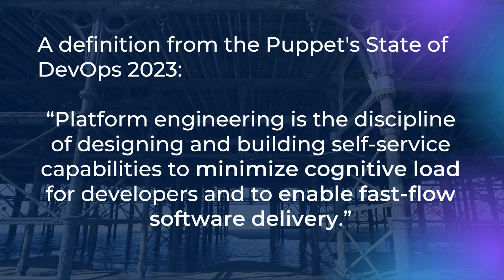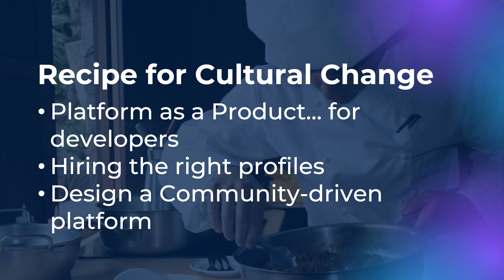How Platform Engineering Drives MASSIVE Cultural Change?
How to Change Company Culture with Platform Engineering. In this video, I’ll explain how platform engineering is revolutionizing company culture and driving successful digital transformation. This talk, originally delivered at the DTX Conference in London, focuses on how platform engineering can create a more collaborative and efficient environment, enabling developers to thrive in an agile, fast-paced industry.

👉In this video, you'll learn:
➡️What is Platform Engineering?
Understand how platform engineering minimizes cognitive load for developers and accelerates software delivery, a core principle of continuous delivery.

➡️Driving Cultural Change Through Platform Engineering:
Learn how platform engineering is the key to achieving cross-functional collaboration within your teams, a necessary aspect for modern digital transformations.

➡️Platform Engineering as a Product:
Explore why designing a platform for developers with their needs in mind leads to more productive teams and better results.

➡️Hiring the Right Profiles for Platform Teams:
Discover the importance of hiring a diverse skill set in your platform engineering team to foster innovation, solve problems, and build trust within the developer community.

➡️Community-Driven Platforms:
How to leverage internal podcasts, inner-source, and DevRel to create an engaging developer community that supports platform adoption across the organization.

📌Key Takeaways:
☑️Platform as a Product:
Why your platform should empower developers by minimizing cognitive load and encouraging active involvement.

☑️Cross-Functional Collaboration:
Hiring a diverse mix of profiles to foster collaboration between developers, platform engineers, and other stakeholders.

☑️Community-Driven Platform Design:
Create a community that shares knowledge, celebrates successes, and continuously improves the platform experience.

↘️Who Am I:
If you're new, my name is Anto, and here I talk about software engineering and software engineers.

➡️Tweeting: @OutOfDevOps
➡️Directly will be the quickest way to get a response, but if your question is very long

📌If you're looking to implement platform engineering in your organization to drive cultural change and enhance collaboration, this video will give you the practical insights you need!